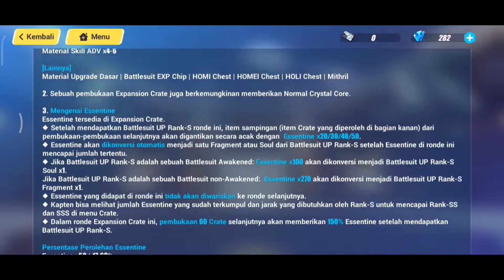Yang Penting Yakin!!!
Gue cuma pengen berbagi kebahagiaan:)